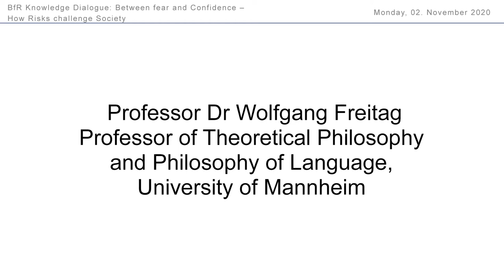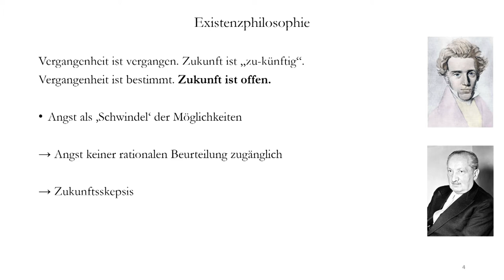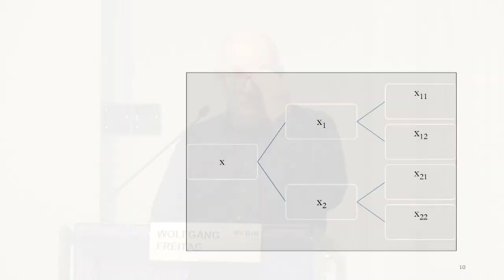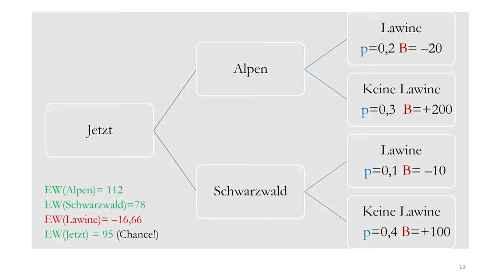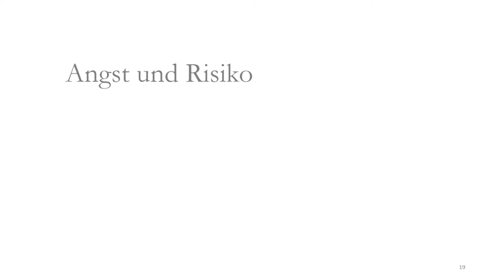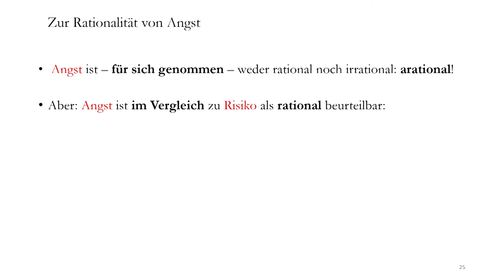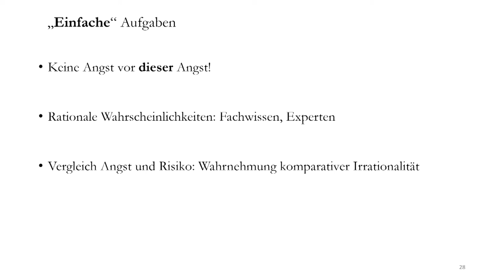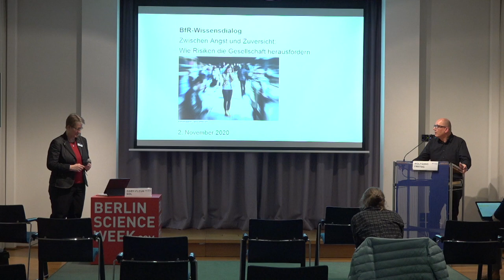Professor Dr. Wolfgang Freitag [BfR Knowledge Dialogue: Between Fear & Confidence]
“Determining the risks and rewards of events and actions is the task of science and society.”

Professor Dr. Wolfgang Freitag teaches Theoretical Philosophy and Philosophy of Language at the University of Mannheim. This is his lecture at the BfR Knowledge Dialogue "Between Fear and Confidence: How Risks Challenge Society", that took place at the Magnus-Haus in Berlin on November 2nd, 2020, as part of the Berlin Science Week 2020.

Context of the event:

Many topics may evoke fear and worry: the extinction of species, coronavirus, immigration to name a few. One could think our society is in a state of constant alarm. But is that justified? Are we inclined to exaggerate? Are we not actually living in the safest of all times?

Fear is part of life and protects us from danger. But when it turns into panic and leads to unreasonable actions, fear threatens to do more harm than good. How do you keep it under control, and how do you gain confidence?

"Between Fear and Confidence: How Risks Challenge Society“ is the highly topical subject to which BfR stakeholder conference was devoted in a new format as the „BfR Knowledge Dialogue“ on November 2nd, 2020, in the Magnus-Haus in Berlin. Well-known speakers from science, philosophy and journalism discussed fears and risks – not only in times of Covid-19.

For more info on past and future events of the BfR,